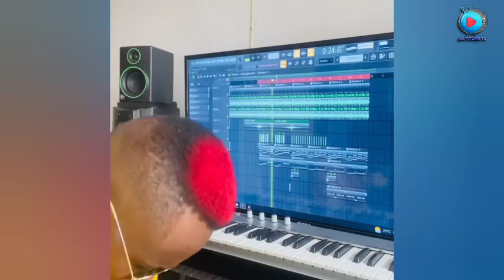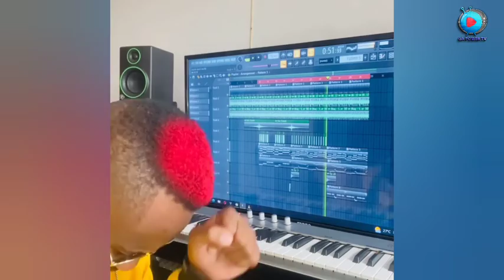MA PRODUCERS NA WASANII KUENI WABUNIFU MUZIKI UNAITAJI UBUNIFU NA UPEKEE...